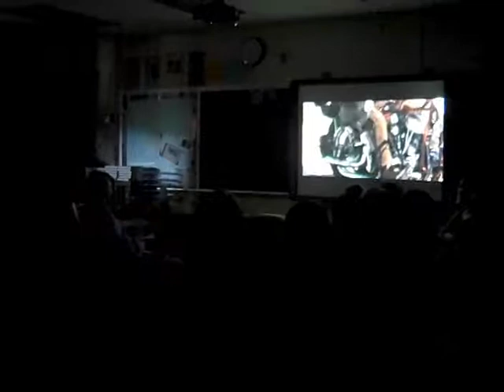60s Decades Skit Part 3/4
Our end of the year decades skit for APUSH. And to think, it only took 2 weeks, a few hundred pages of script, and a few mental breakdowns.